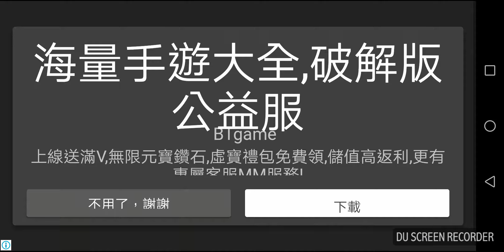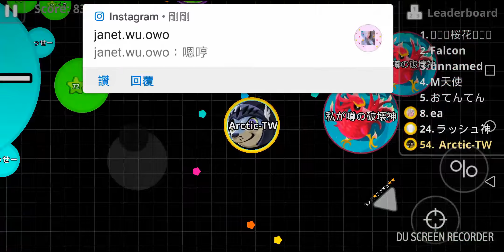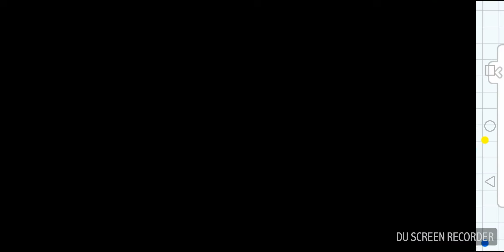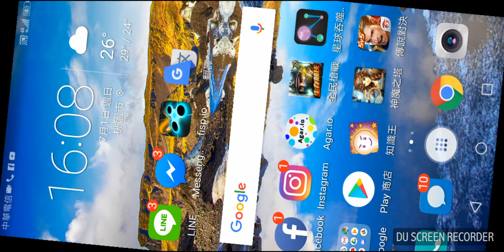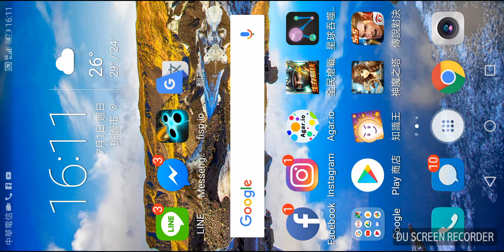New!!!agar.io Server dominance Taiwan No.1 19k??